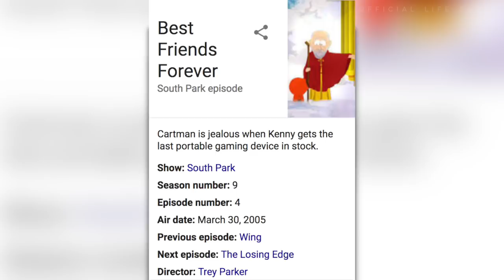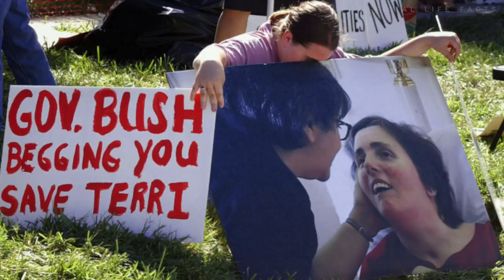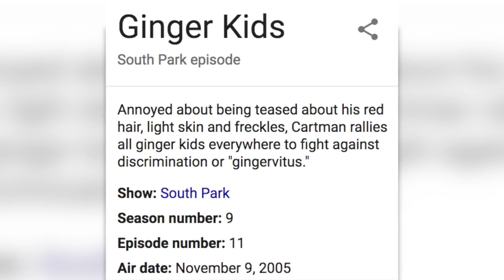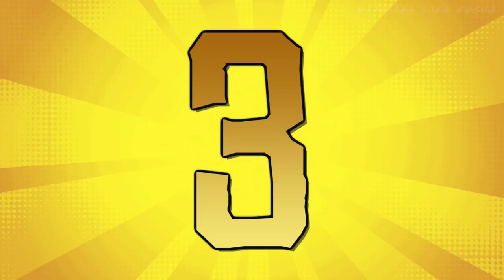10 CREEPIEST South Park Episodes To Ever Air!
10 CREEPIEST South Park Episodes To Ever Air!

Welcome back to the channel everybody! In today's video, we have another list about the CREEPIEST South Park Episodes To Ever Air! Happy Halloween and ENJOY! These are 10 CREEPIEST South Park Episodes To Ever Air! Anyways, enough talking here is: 10 CREEPIEST South Park Episodes To Ever Air!